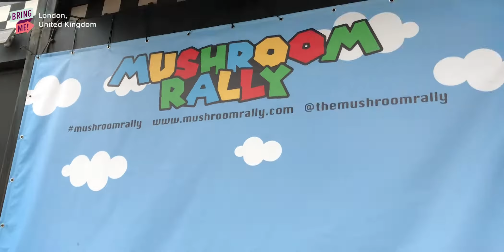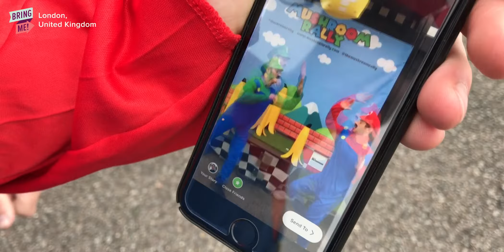This Mario Kart Track Is The Ultimate Go-Karting Experience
Drive like Mario!